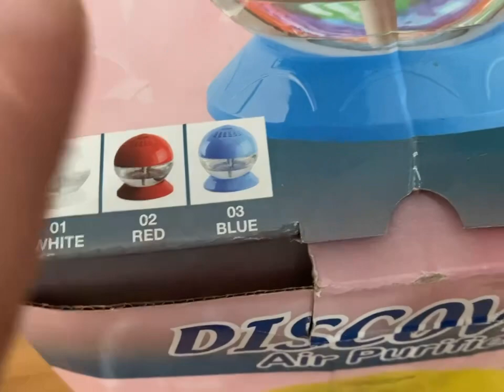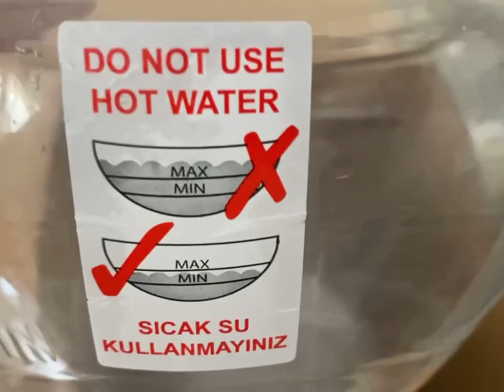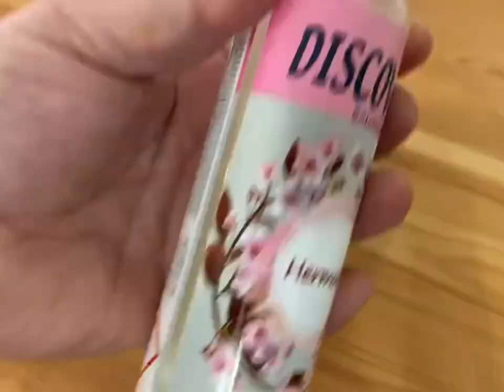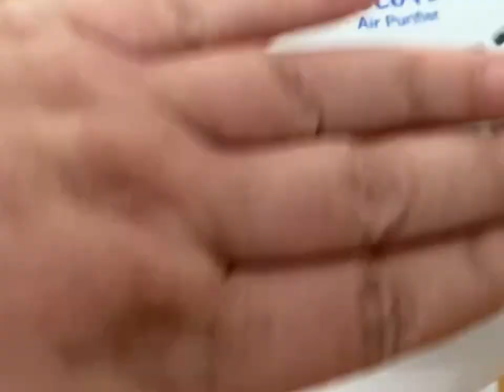DİSCOVER SİHİRLİ KÜRE İNCELEMESİ /ORTAM TEMİZLEYİCİ SİHİRLİ KÜRE😍 AİR PURİFİER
Sizde benim gibi güzel kokulara karşı hassas biriyseniz tamda aradıgınız ürün bu olmalı.Ben bayıldım ve sizlerle kutu açılımı inceleme yapmak istedim ben keyıf alarak hazırladım umarım sizde begenırsınız😍

ORKİDE SULAMA SUYUNA BİR KAÇ DAMLA LİMON NE İŞE YARIYOR İNANAMIYCAKSIN ?

ORKİDE KÖKLERİNİN ÇILDIRMASI İÇİN EVDE DOĞAL AZOT TAKVİYESİ KURU FASULYE ?

HİÇ ERKEK ORKİDENİZ OLDUMU ?ERKEK ORKİDE NASIL ANLAŞILIR ?

DENİZ LAVANTASI NEDİR? HİÇ İSMİNİ DUYDUNUZMU

ORKİDE SAKSI DEĞİŞİMİ SAKINCALARI